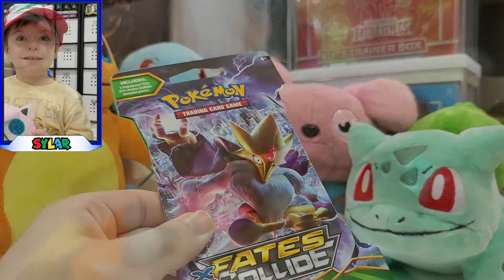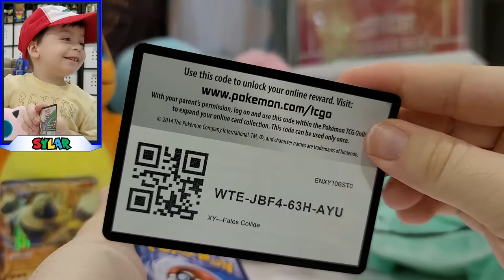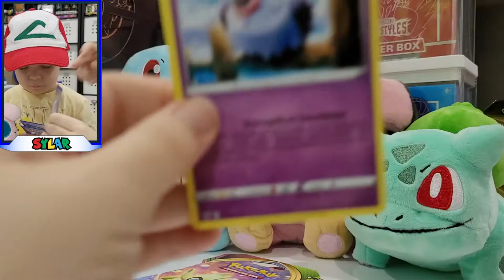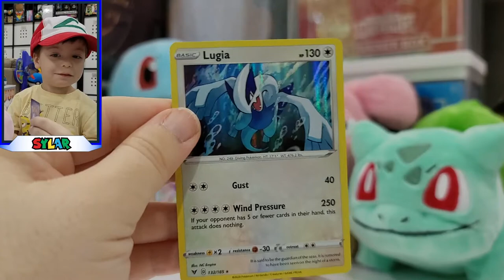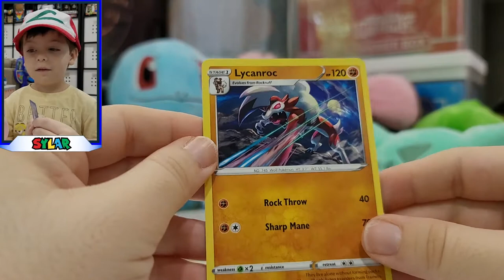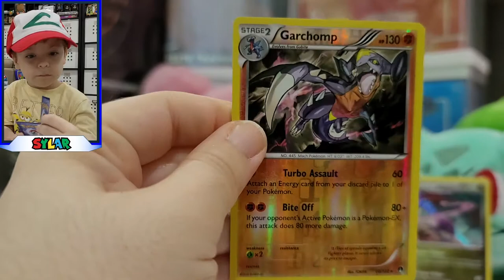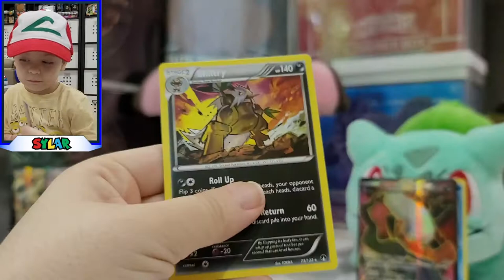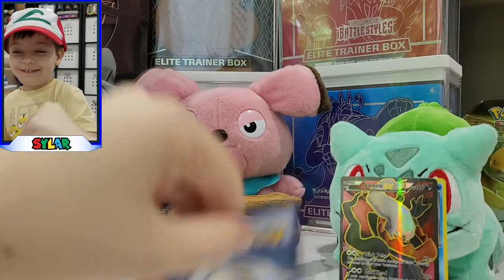Come join our Poké Party!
Charmander, Squirtle, Snubbull, and Bulbasaur stopped by to have a Poké Party with Sylar! Each of them brought a bag of gifts to the party. Come check out what goodies they brought and see if the party is a hit or miss!

*ABOUT "SYLAR SAYS" CHANNEL*
"Sylar Says" is the MOST FUN, FAMILY-FRIENDLY channel for toys, cards, drawing, and other collectibles.  Follow along and learn what Sylar Says is NEXT -- whether it's unboxing Pokémon or other card packs, opening mystery toys, or even drawing a card of popular characters for all his family and friends!  While the "Sylar Says" channel is fun for everyone, IT IS NOT INTENDED OR DIRECTED AT CHILDREN!

"Sylar Says" is not being paid by any of the mentioned companies to make this video.